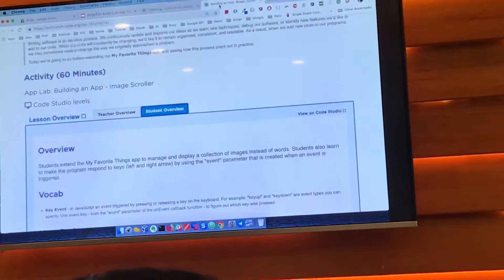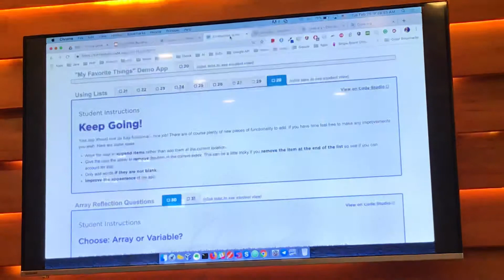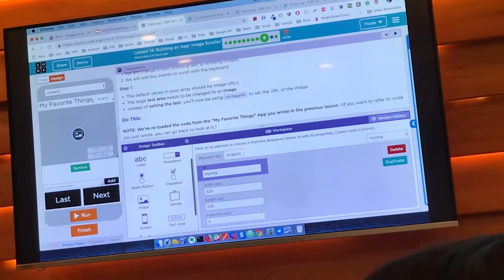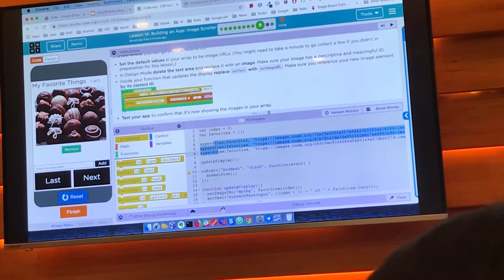រៀន code.org មេរៀន14 Building an App : Image Scrollers 26-02-2019!(2)